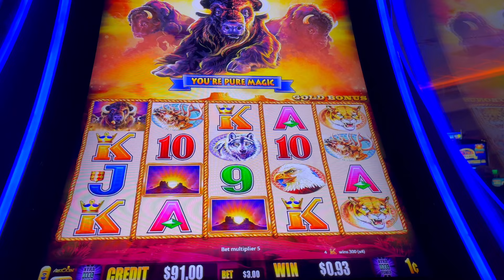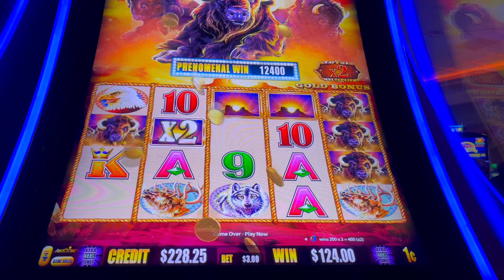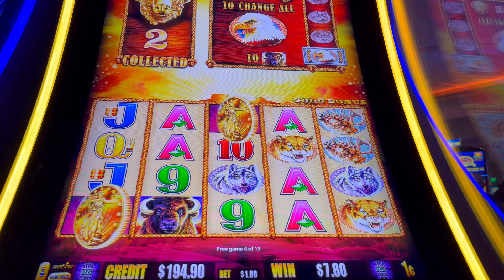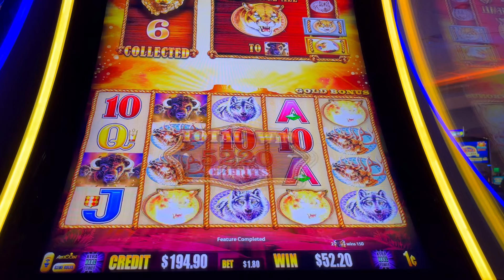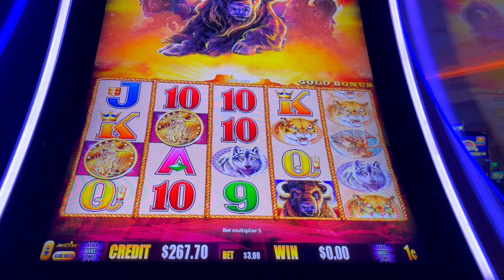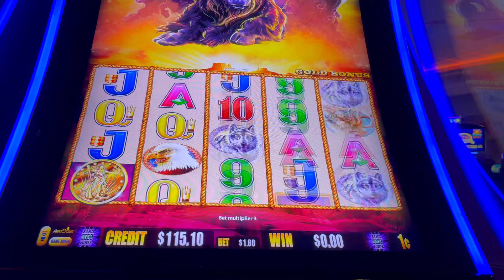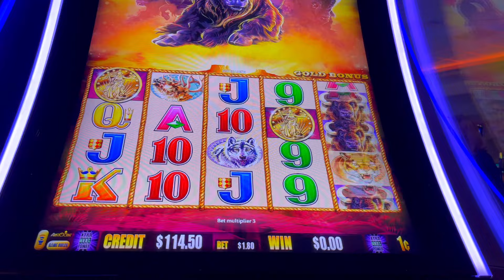BUFFALO GOLD PLAY